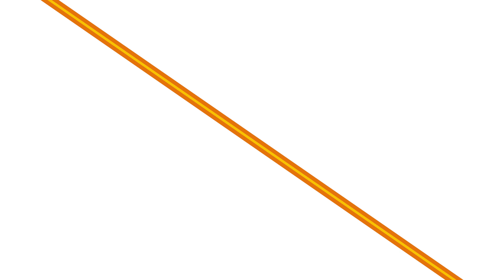EDUCACIÓ INFANTIL | Projecte Interaula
El projecte interaula 💫

💛Els nens i les nenes d'I3, I4 i I5, s'agrupen barrejats en diferents ambients d'experimentació.
💚Mentre es diverteixen, treballen la col·laboració i l'empatia
🧡Els nens grans fan de referents dels més petits
❤️I entre tots, ens ajudem i cuidem els uns dels altres

En el vídeo, aquests petits presentadors us ho expliquen! 🎥👆